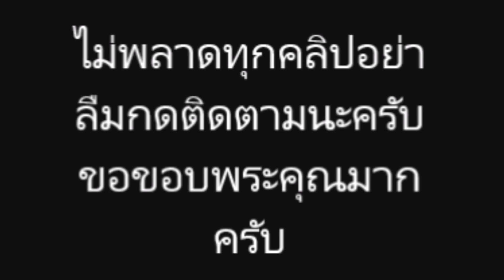ร่วมยินดี สมาชิกใหม่ ดาราดัง ซุ่มเงียบ ท้อง แล้ว